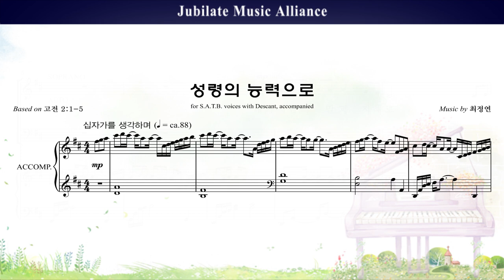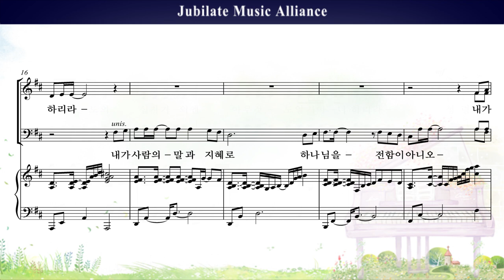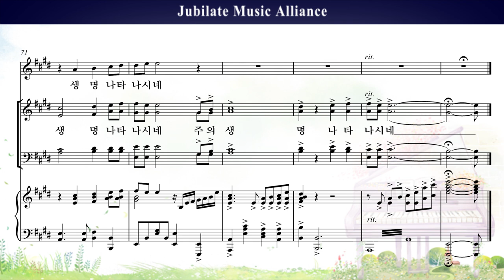[유빌라테 명품성가 33집] 21. 최정연 - 성령의 능력으로